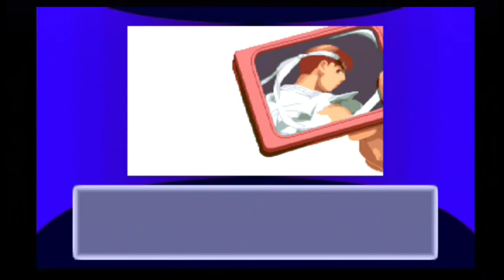Street Fighter Alpha 2 (My Sis playing as Sakura) Pt. 3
Oflline Sakura Story Mode